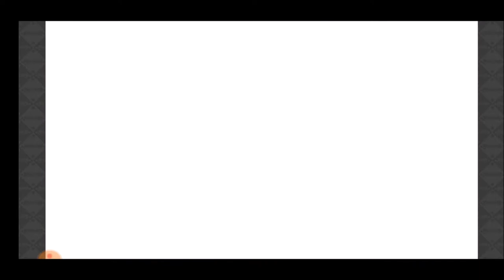【きららファンタジア】ランプの魔女 マジカルトオルン 収集クエスト【329】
【330】ランプの魔女 マジカルトオルン 後日談＆超強敵クエスト＋クリエクエスト けいおん＆ごちうさ＆きらファン：